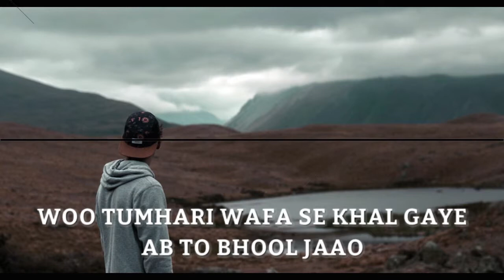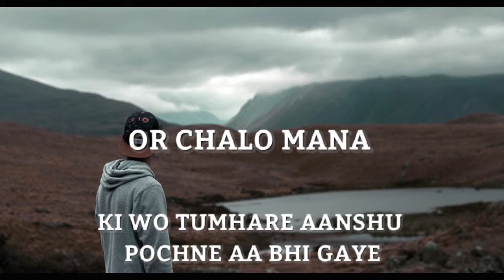woh tumse pyaar nahi karti to rokh ke kya karlo ge || sad shayri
woh tumse pyaar nahi karti to rokh ke kya karlo ge
sad shayri for boy
and motivation